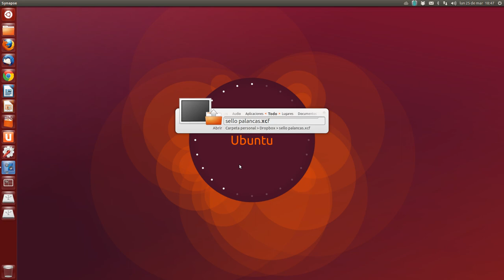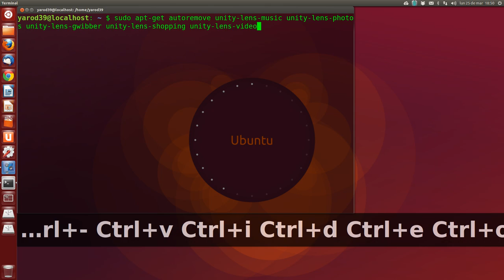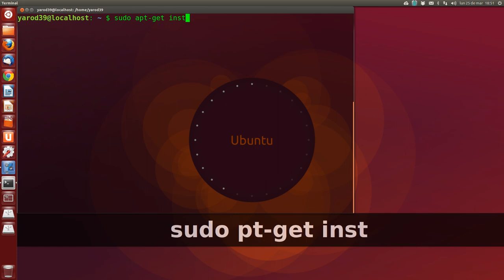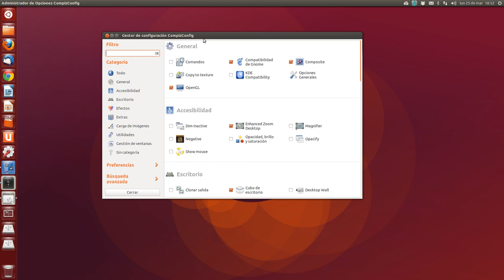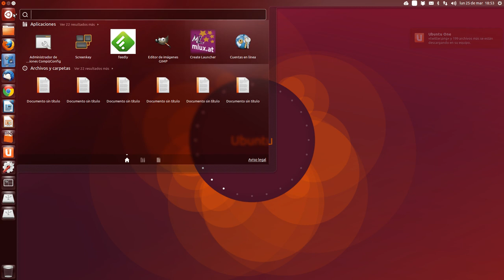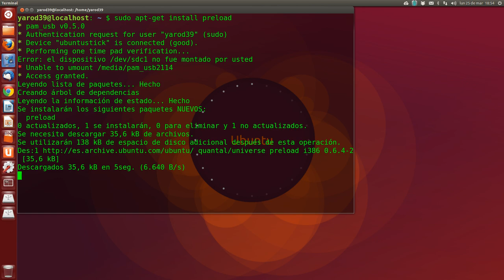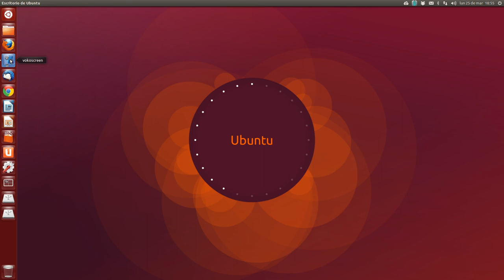Como mejorar el rendimiento de Unity en equipos con poco rendimiento UBUNTU LINUX UBUNTU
sudo apt-get autoremove unity-lens-music unity-lens-photos unity-lens-gwibber unity-lens-shopping unity-lens-video
sudo apt-get install compizconfig-settings-manager
sudo apt-get install preload